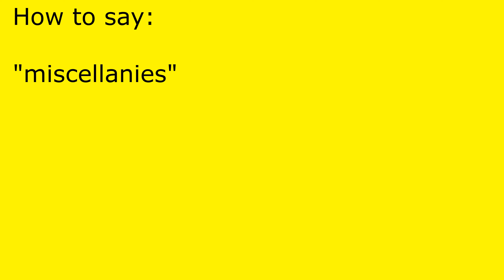How to pronounce miscellanies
miscellanies pronunciation.